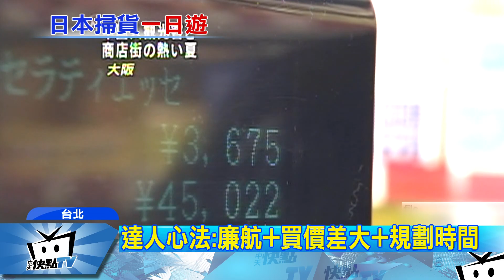20170506中天新聞 省時又省錢 赴日「一日血拼」風正盛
日圓貶值，國人瘋赴日大採買，現在坊間正興起一股無論時間金錢都能省很大的「日本血拼一日遊」熱潮，也就是禮拜五下班後，搭禮拜六凌晨飛機到日本，接著一路採買到深夜，再搭星期天凌晨班機回台，然而這是省時，至於省錢呢？來聽聽專家傳授心法。